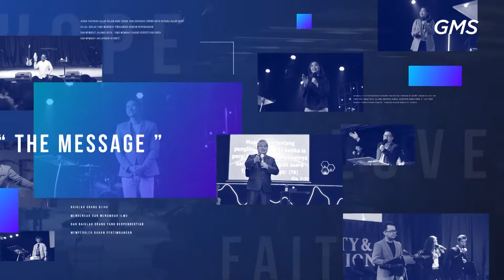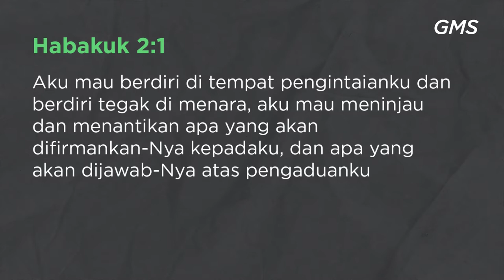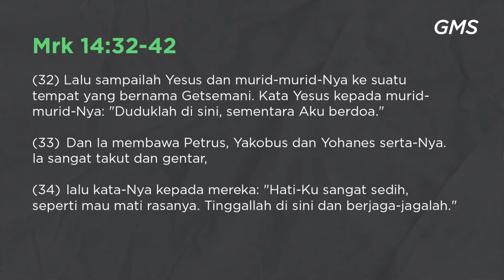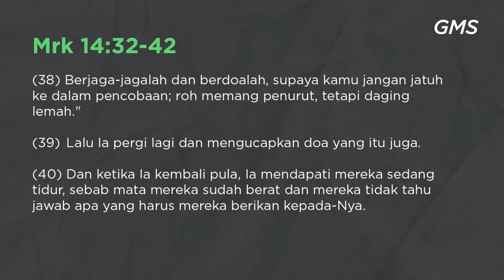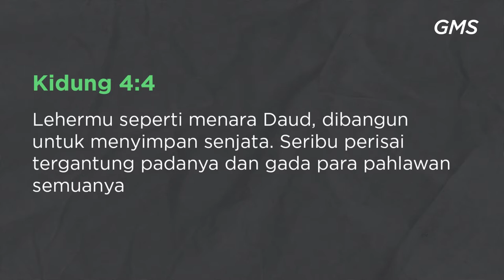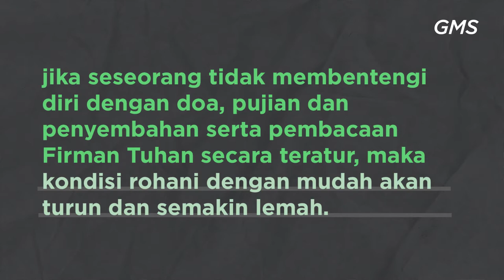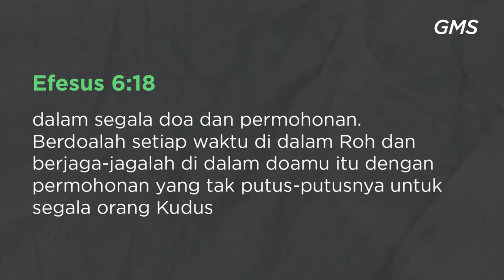GMS SOLO - PRAYER TOWER - IBU LINAWATY